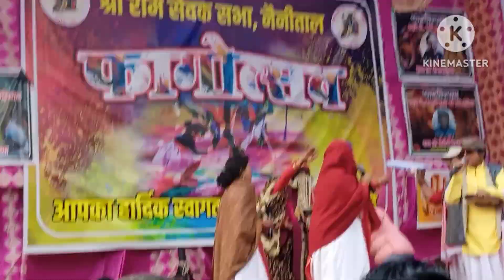होली स्पेशल 😂😂शवांग,, ,😂😂😂😂 होली में सखियों के संग हसी ठिठोली